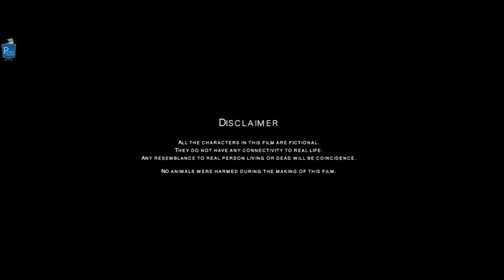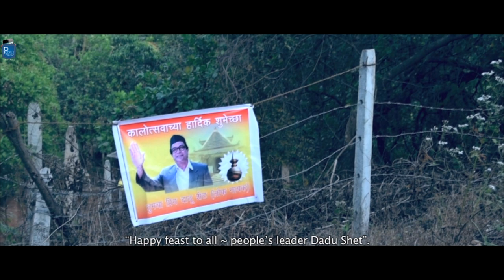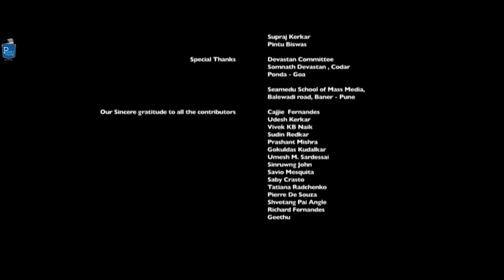Tiffin Box - Konkani Short Film - Will You Choose Money over Respect?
What happens when a long-suppressed employee finds a golden opportunity to change his life? Tiffin Box is about Caitu who is suppressed and exploited by his boss Dadu Shet. Dadu shet is a nobleman for the whole village while his employees are aware of his true nature. Will chaitu be able to expose Daud’s real nature?

Cast & Crew:
Director: Brijesh Kakodker
Music / Sound: Supraj Kerkar
Editor: Siddesh Naik
Cinematographer: Lester Fernandes
Actors: John Dsilva, Rajiv Hede, Manjusha Talaulikar, Santosh Kudalkar, Mita Alfonso